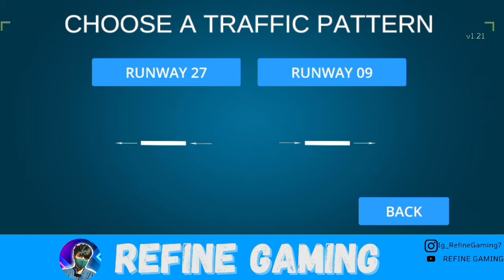PLAYING AIRPORT MADNESS 3D AWASOME GAME | REFINE GAMING